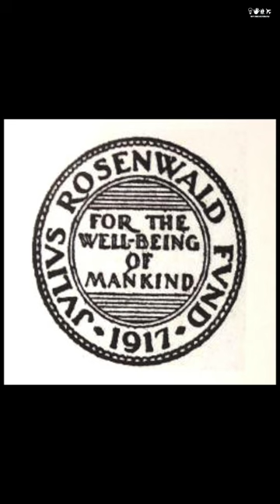FallenThroughTheCracks: Black Artists in History - Rose Piper